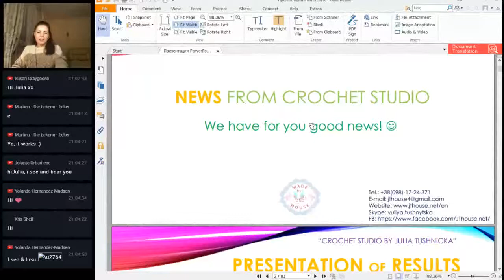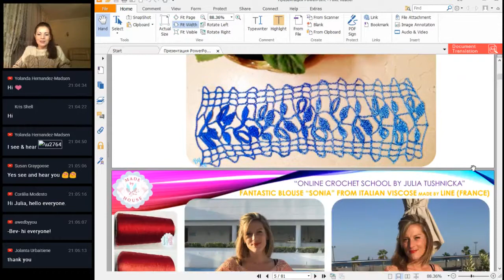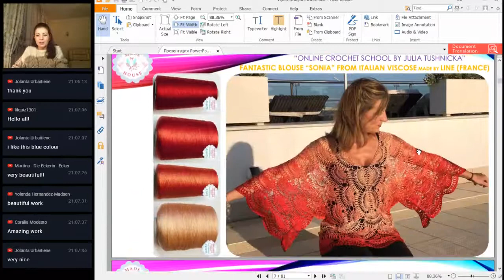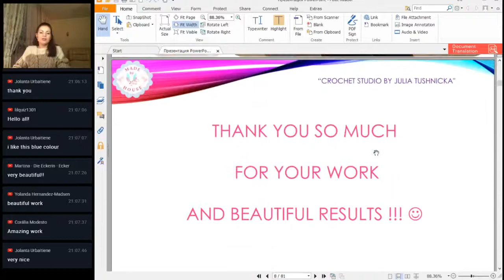Latest results #14 Student of Online crochet school JTHOUSE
Skype: yuliya.tushnytska